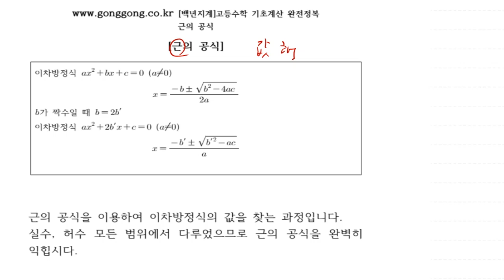[백년지계]고등수학 기초계산 완전정복 근의공식 QR코드 제공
기초 계산력을 키워서 문제 풀이 속도를 높입시다.

고등수학 기초계산 완전정복  근의공식 문제지 다운로드

공공 사이트 구축이 너무 힘들고 시간이 안되어서 네이버 카페로 대신하고자 합니다. 각종 교육자료와 동영상강좌, 아두이노강좌, 모의고사 자료들, 교재 등을 여기에 모두 구축할 예정입니다.
언제인가 여유가 되면 gonggong.co.kr을 재구축할 것입니다.
물론 여기 네이버 카페도 당연히 운영하면서..